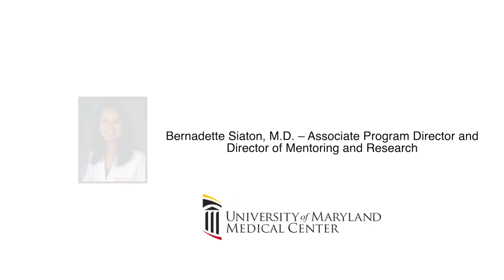Bernadette Siaton, MD | Internal Medicine Residency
Bernadette Siaton, MD, is a former UM internal medicine resident and is currently the associate program director for the same residency!

She oversees mentorship and believes it is a vital part of the residency program.